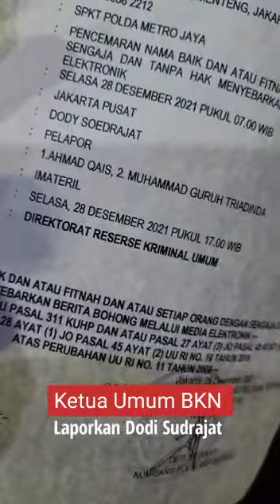BICARA LEBIH SANTUN !! BICARA KASAR HUKUM LAWANNYA